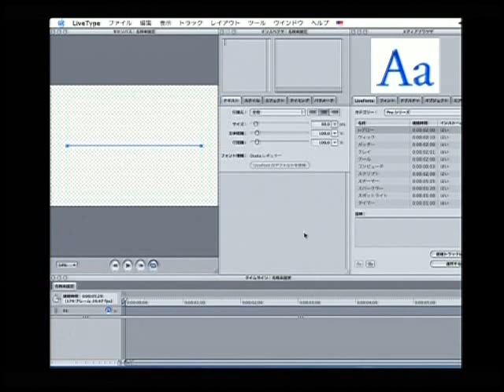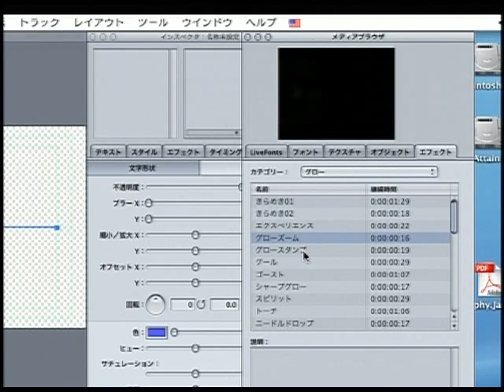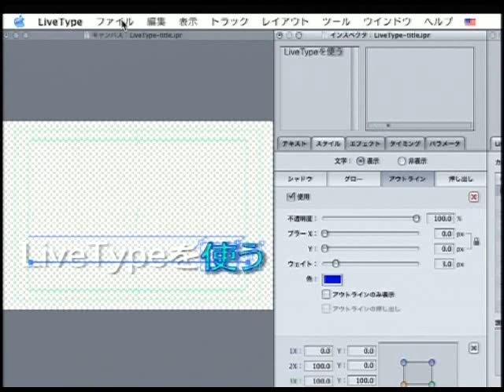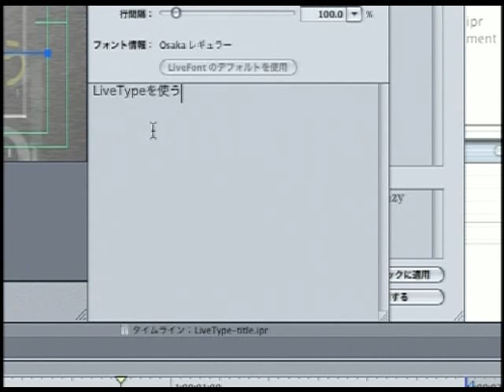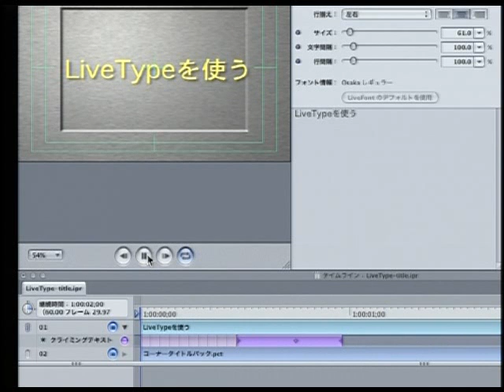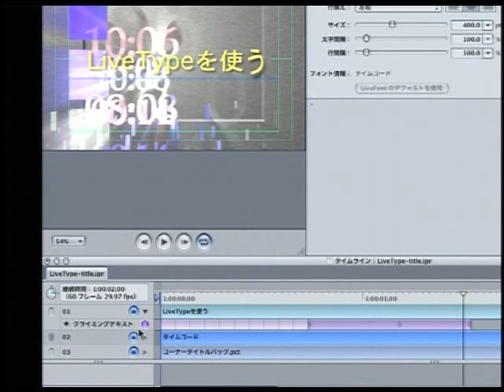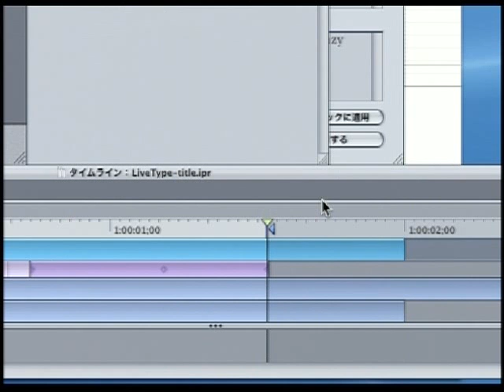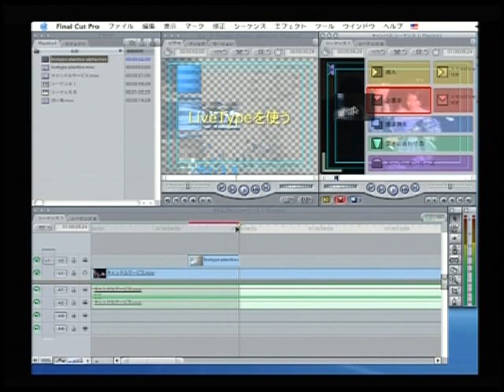Final Cut Pro 使い方講座（ファイナルカットプロ 4)下巻 第12章 LiveTypeを使う【動学.tv】12/13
アテインの映像制作サービス
　編集の請負・DVD制作・番組制作
　スタジオレンタル
　映像変換、講師派遣
この講座ではApple社のビデオ編集ソフトの「Apple Final Cut Pro 4」の使い方を解説しています。
ビデオの編集、合成など基本的操作方法から応用テクニックまでを
わかりやすく解説しております。
またノンリニア編集で知っておくと便利なテクニックまでくわしく学習できます。

この映像では下巻「第1章　オープニング」をご紹介しています。

第1章　オープニング
第2章　様々な編集方法
第3章　モーションコントロール
第4章　トランジションを使う
第5章　エフェクトを使う
第6章　オーディオの調整
第7章　タイトルスーパーの作成
第8章　レンダリングとリアルタイムプレビュー
第9章　マーカーを利用する
第10章　ムービーの書き出し
第11章　Compressorを使う
第12章　LiveTypeを使う
第13章　Soundtrackを使う

モバイル対応LMSでの提供も可能です。

撮影収録、映像制作（ｅラーニング教材含む）、スタジオレンタル、メディア変換、
CD/DVD/Blu-rayオーサリングプレス承ります。